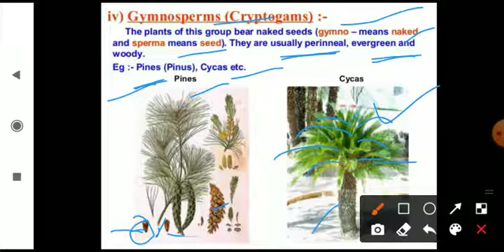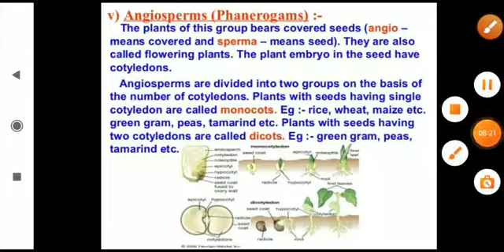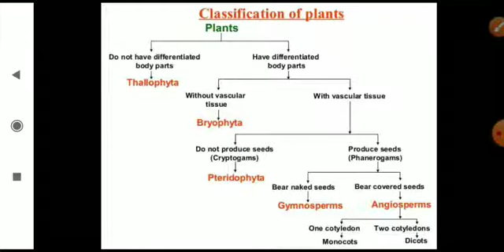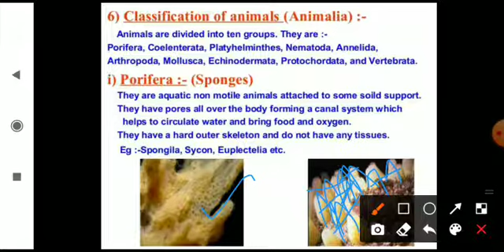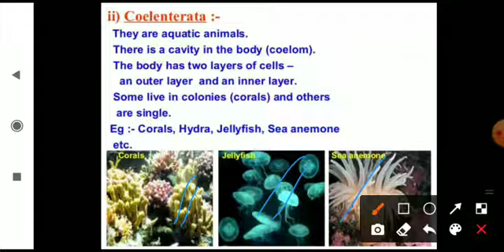class 9th science chapter 7 Diversity in living organisms part4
describe plants kingdom and animal kingdom with examples